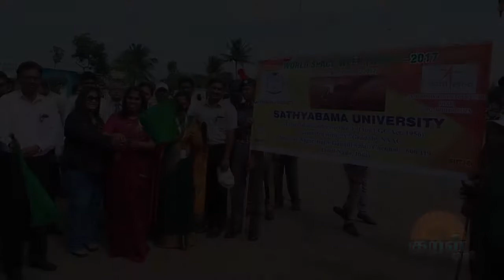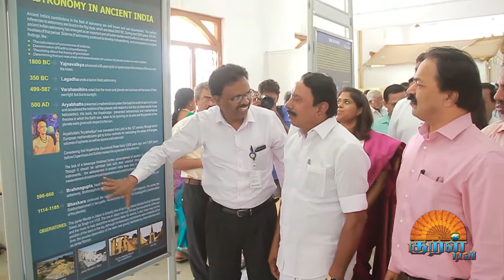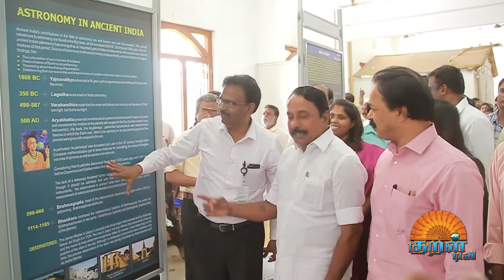Honourable Minister Sengottaiyan Inagurated the World Space Week Exhibition at Sathyabama University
Honourable Minister Sengottaiyan Inagurated the World Space Week (WSW) 2017 Exhibition at Sathyabama University